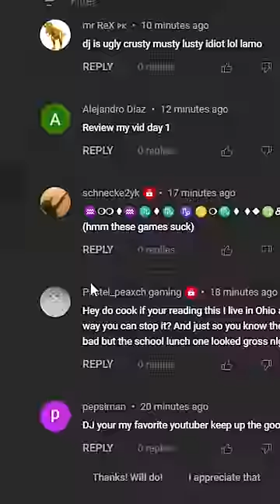STOP HATING ON OHIO 😢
This is why we should stop hating on Ohio